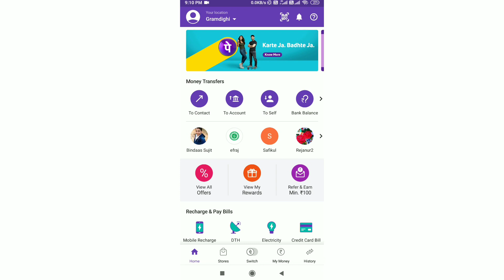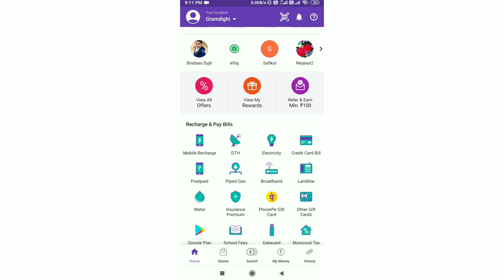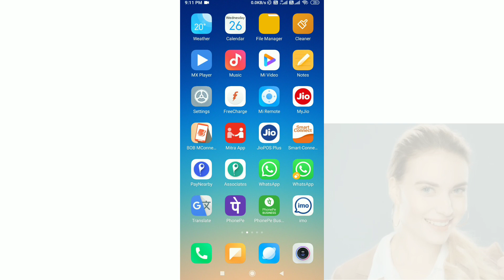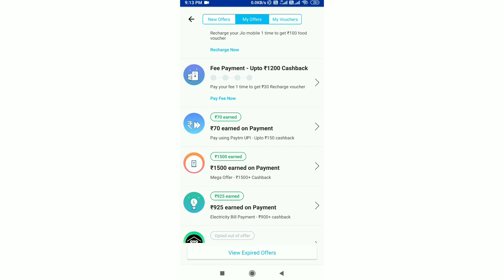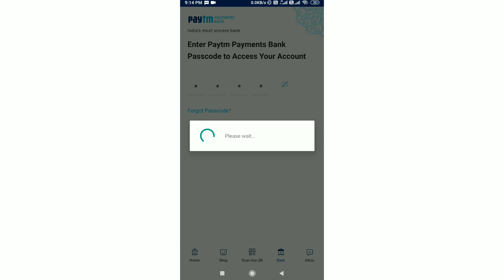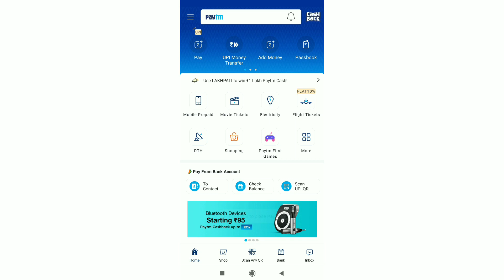New Earning Offer 100% Phonepe Google Pay (Tez) Paytm and Business Apps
Phone Pe

Link Hey, I love the cashless way to pay with PhonePe. It’s instant, 100% safe & you should try it too!
Transfer money, recharge, pay bills, make payments with any QR code at stores & do more, in seconds.

Join me on Google Pay, a secure app for money transfers, bills and recharges. Enter my code i4lr0p to earn ₹21 back on your first payment!

Paytm UPI

2.Link your bank account on Paytm App
3.Transfer Money directly from your bank account using Paytm UPI
4.Earn up  to ₹1,000 Cashback every month

New Offer Phonepe Google Pay (Tez) Paytm and Business Apps